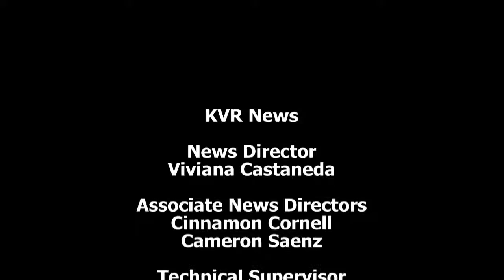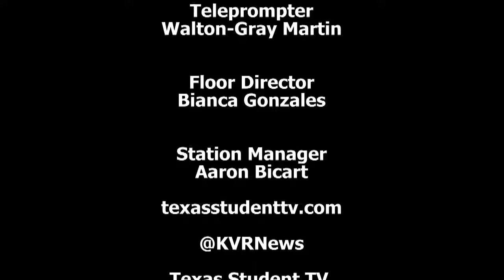KVR1612E 1 PGM